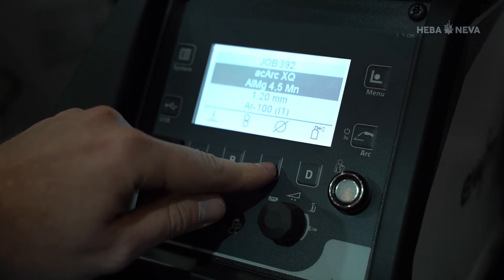Экспонент выставки НЕВА 2021 ГК WeldExpert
Артем Баладин, коммерческий директор ГК WeldExpert, рассказал об уникальных характеристиках и преимуществах  сварочного оборудования компании, представленного на выставке «НЕВА 2021». Экспонент отметил, что первое участие  ГК WeldExpert прошло успешно, все задуманное было осуществлено.